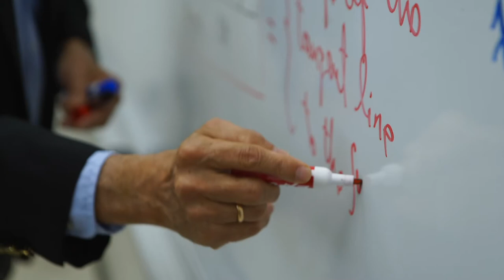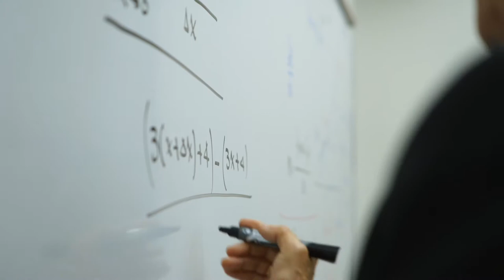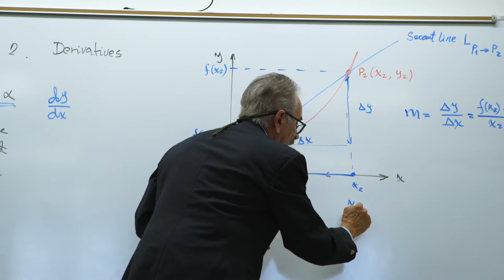2018 Endowed Teaching Chair: Dr. Juan Jose Prieto-Valdés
The 2018 Endowed Teaching Chairs were honored on December 18, 2018 at Miami Dade College. Miami Dade College has awarded  more than 300 Endowed Teaching Chairs since the program began in 1992, the first of its kind at a community college.